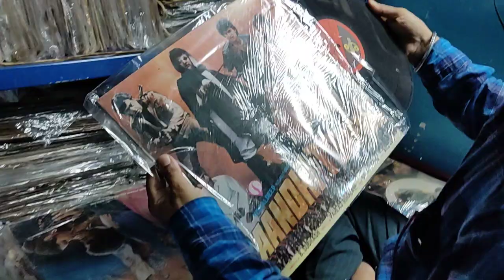Vinyl Record shop in Kolkata | All types of vinyl available here | Hindi , bengali , English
all over delevery available in India .. royal record shop .. kolkata..